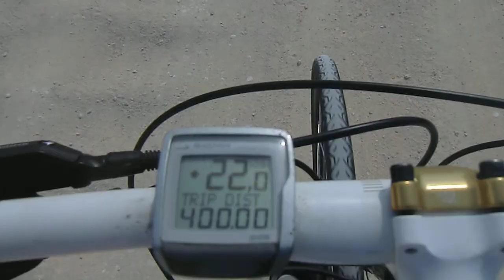400km In a GT KARAKORAM 2011 29er - Portugal - Paredes de Vitória, Vale Furado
400km In a GT KARAKORAM 2011 29er - Portugal - Paredes de Vitória, Vale Furado

400km In a GT KARAKORAM 2011 29er - Portugal - Paredes de Vitória, Vale Furado

400km In a GT KARAKORAM 2011 29er - Portugal - Paredes de Vitória, Vale Furado